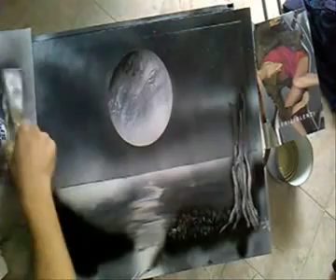Spray-art b.n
paesaggio notturno in riva